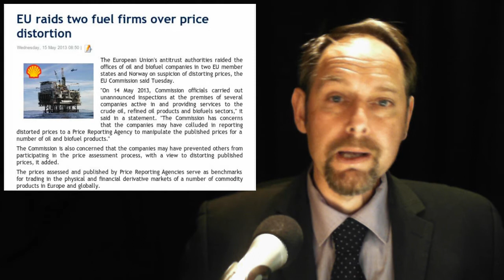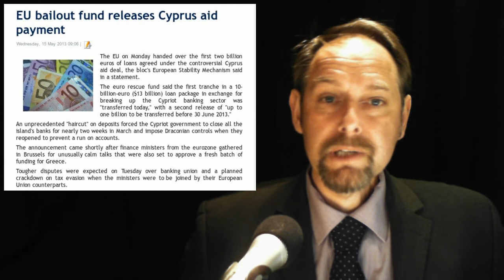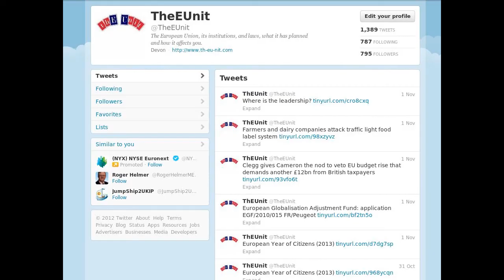Oil Cartels -- Fishing Crazy -- Visa Slapped -- Cyprus Bailout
In today's stories:

1 . European laws cost us an extra £5billion

2. EU's 'wasteful' fish discards policy nears the end of the line

4. EU Commission says Visa Europe offers cut in fees